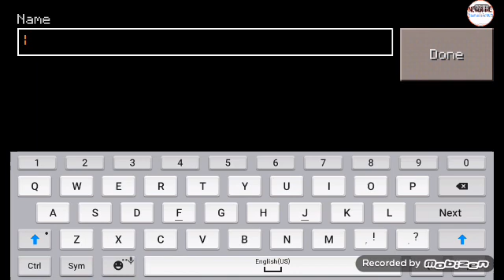Preparing Some Prank For My Sister